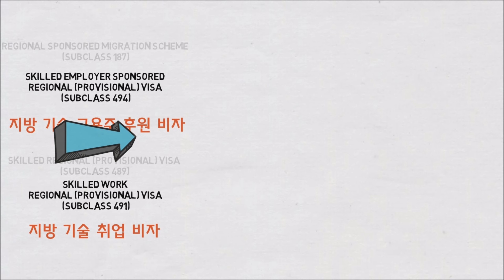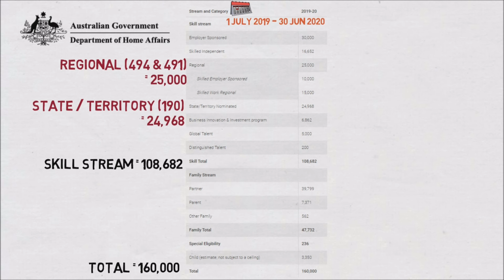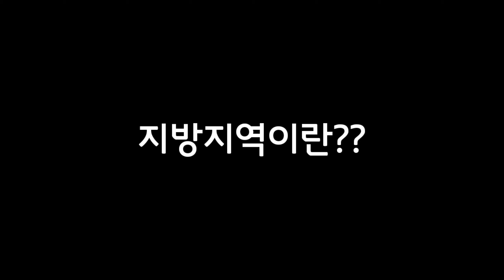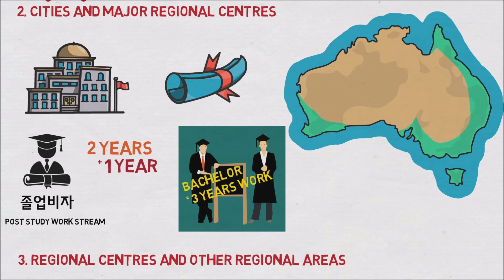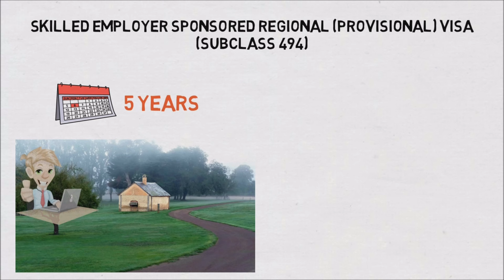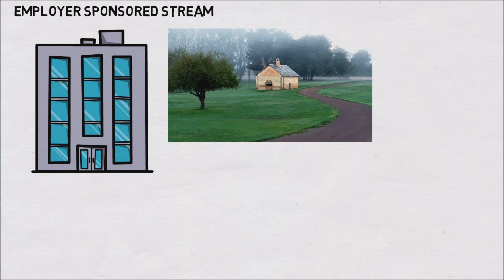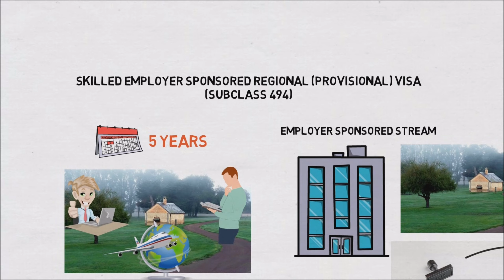호주 지방비자 정보 (491 & 494 비자) (2019년 11월 16일부터 시행) [호주 비자]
오늘은 지난 2019년 11월 16일부터 새롭게 시작이 되는 지방비자인 Skilled Employer Sponsored Regional (Provisional) visa (subclass 494), 일명 지방 기술 고용주 후원 비자와 Skilled Work Regional (Provisional) visa (subclass 491) 지방 기술 취업 비자에 대해서 알아보겠습니다.

- 호주 영주권 신청에 필요한 점수는 몇점일까? (skillselect invitation round - 2020년 2월) [호주 비자]

호주 & 시드니에 관련해서 궁금하신 점 있으시면 댓글 달아주세요!!